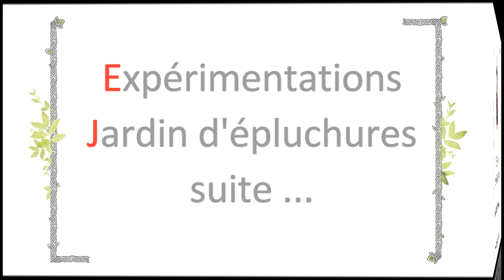⛺ Potager d'épluchures # 2 - Permaculture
Nous n'avons pas toujours la place, ni les moyens de s'offrir des semences de fruits ou de légumes de qualité. Après avoir observé les fruits & légumes bio que je conserve chez moi, j'ai débuté une expérimentation décalée, sur les possibilités du monde vivant. Pourrait-on  utiliser l'énergie du vivant pour lui permettre de se reproduire & de créer des récoltes intéressantes ? Voici le résultat de mes expérimentations en 2017.
Regarder d'abord la vidéo *** Potager d'épluchures #1 *** avant celle-ci

*** Potager d'épluchures # 2 ***
Quels sont les avantages à multiplier le vivant de cette façon ? Cela est-il vraiment intéressant ? Quelles sont les conditions de la réussite ?
Je vous livre ici les résultats de l'année 2017 en condition de montagne - 900m d'altitude.

Multipliez & Récoltez les saveurs de la Nature !!!

Qui est Véronique Pellé ?
En 2005, j'ai décidé d'apprendre à me nourrir directement de la Nature. Je n'arrivais pas à apprendre des dizaines & dizaines de mots en latin ou grec, alors j'ai entamé mon auto-formation et inventé ma propre méthode pour y parvenir.

Puis j'ai rencontré la Permaculture & l'alimentation physiologique, basé tout deux sur une observation des fonctionnements & besoin de la Nature comme du corps humain. Ces 3 domaines m'ont énormément nourri, c'est pourquoi j'ai eu a cœur de les partager avec vous désormais.
L'association es fermée désormais

La Nature Abondante & Savoureuse !